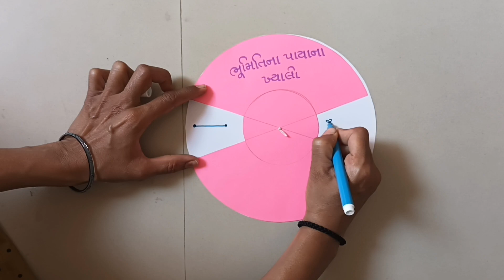geometry tlm maths working model diy - for class 6 to class 10 maths tlm